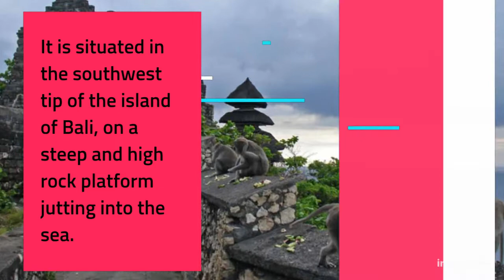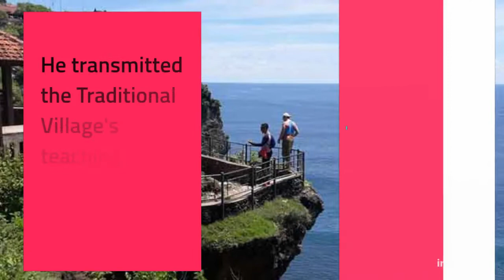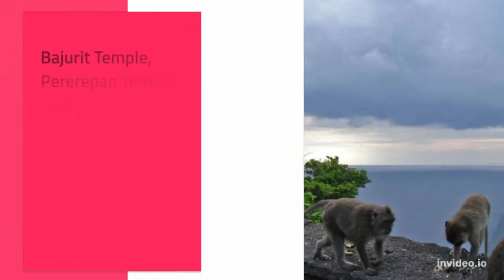Uluwatu Temple in Bali, Indonesia - Bali's Scenic Cliff Temple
Uluwatu Temple, also known as Pura Luhur Uluwatu, is famous for its spectacular location, which is perched on top of a steep cliff approximately 70 meters above the waves. Uluwatu Temple, one of the six key temples considered to be Bali's "spiritual pillars," shares the same magnificent sunset backdrops as Tanah Lot Temple, another important sea temple on the island's western coast.

Pura Luhur Uluwatu is undoubtedly one of the best places in Bali to watch a spectacular sunset, with direct views of the Indian Ocean and daily Kecak dance performances at an amphitheatre nearby. Balinese architecture, traditional gateways, and ancient sculptures all contribute to Uluwatu Temple's allure.